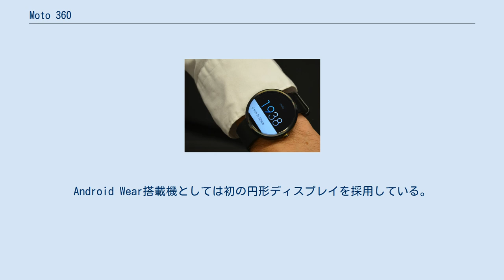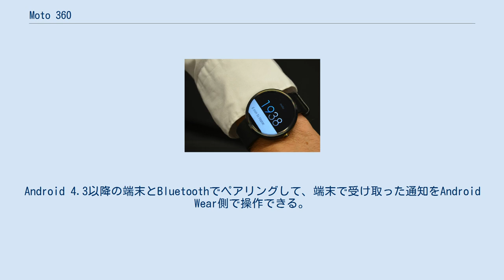Moto 360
Moto 360は、モトローラ・モビリティによって開発されたAndroid Wear搭載のスマートウォッチである。
2014年3月18日のAndroid Wear公開とともに発表され、同年9月5日に米国で発売された。
LG G Watch、Samsung Gear Liveについで、3番目に発売されたAndroid Wear搭載機器となる。
 Moto 360は、古くから一般的である文字盤が円型の腕時計のデザインに基いて設計されている。
Android Wear搭載機としては初の円形ディスプレイを採用している。
ただし、真円ではなく下部が少し欠けている。
これは、ディスプレイ駆動部と環境光センサーが内蔵されているためである。
ディスプレイには静電容量式タッチパネルが搭載されている。
本体ケースはステンレス製で、ライトとダークの2色カラーバリエーションが展開されている。
ベルト（バンド）は幅22mmの革製となっており、ブラック、グレー、ストーン（岩石模様）の3種類が用意される。
 センサーとして、9軸センサー（ジャイロ、加速度、コンパス）と、心拍センサーを搭載。
充電はワイヤレス充電のQiに対応しており、専用の充電機器も付属している。
 Moto 360のオペレーティングシステムは、GoogleのAndroid Wearである。
Android 4.3以降の端末とBluetoothでペアリングして、端末で受け取った通知をAndroid Wear側で操作できる。
またいくつかのAndroid Wear専用アプリをサポートしている。